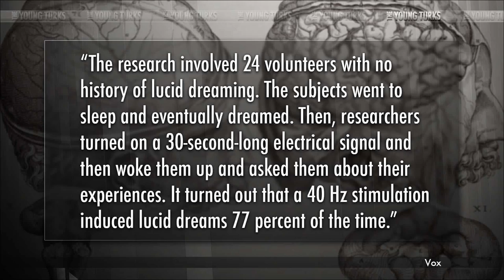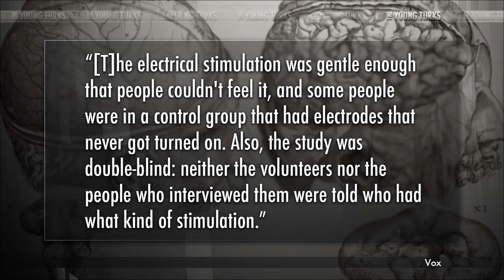Plug Your Brain In For Enhanced Dreaming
"Scientists have discovered that it is possible to induce lucid dreaming in sleepers by applying mild electrical currents to their scalps, a study says.

Lucid dreaming is when a sleeper recognises they are dreaming and may even be able to manipulate the dream's plot and control their behaviour.

"The key finding is that you can, surprisingly, by scalp stimulation, influence the brain. And you can influence the brain in such a way that a sleeper, a dreamer, becomes aware that he is dreaming," said Professor J Allan Hobson, from Harvard Medical School, who co-authored the paper published in Nature Neuroscience."* Cenk Uygur, John Iadarola (TYT University) and Bree Essrig (Pop Trigger) break it down.